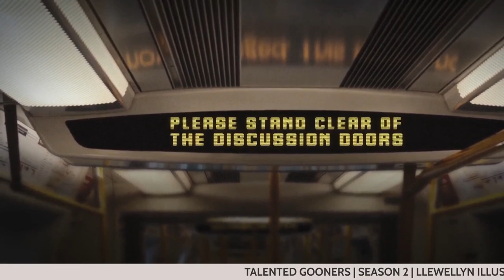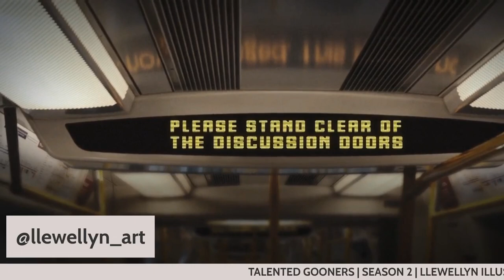TALENTED GOONERS | SEASON 2 | LLEWELLYN ILLUSTRATIONS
Highbury Squad Studios
Proudly Presents
Talented Gooners
Our Community | Our People

Created & Hosted by Sophie Nicolaou
with Special Guest Llewellyn Illustrations

We are delighted to launch the season two premiere of, Talented Gooners, a series that showcases Arsenal artists and good people doing great things in our community.

Up first is Del Llewellyn, an exceptionally talented artist who is garnering some very well-deserved recognition across world football. From Arsene Wenger, to Bukayo Saka, Granit Xhaka, Eddie Nketiah and Leah Williamson, Del is capturing the imagination of players and fans alike. Xhaka and the club recently recognized his phenomenal work on social media, and some of the world's greatest players including, Lionel Messi and Xavi have been pictured alongside his illustrations.

On this episode, we talk about Del's roots and, his passion and love for art and the Arsenal, plus we get a fly-on-the-wall account of his encounter with Wenger and much more!

POWERED BY ZENITH COINS
Official licensed partner of the Arsenal. Support the future. Treasure the past. Follow @zenithcoins!

JOIN OUR KIND GLOBAL COMMUNITY

The holiday season is almost here. Shop for your friends at our store.
Sales go to Gooners v Cancer & artists within the Arsenal community.